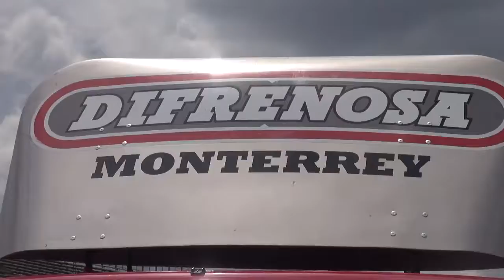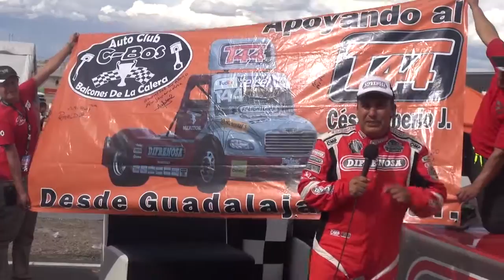T44 Difrenosa Freigthliner 5ª fecha Tractocamiones 2016 Óvalo Aguascalientes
Video resumen del piloto regiomontano Cesar Tiberio Jiménez y su Tractocamión el T44 en la 5ª fecha del campeonato 2016 Súper Copa Telcel en el Óvalo Aguascalientes el pasado 26 de junio. Una Producción de PXLV.